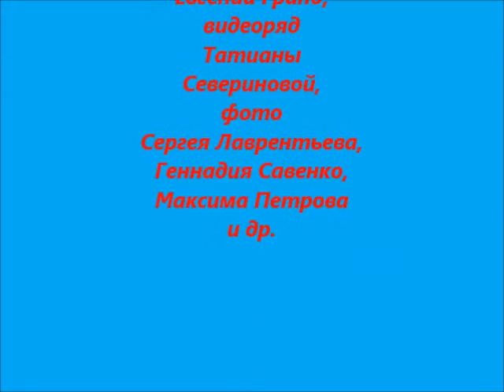Гора Голгофа, Е Гранд